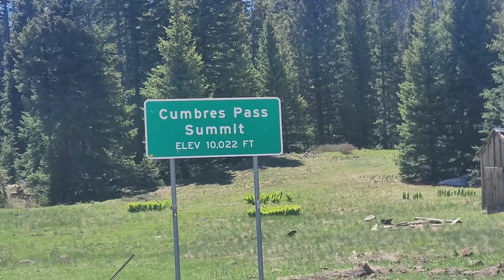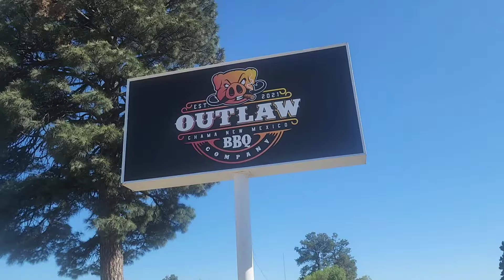Day 36: Hello Colorado / CDT Thru-hike 2024